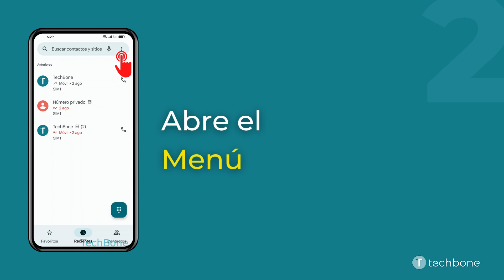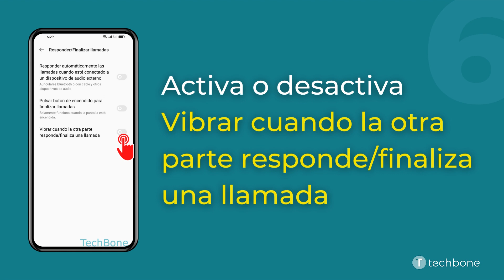Vibración al Responder/Finalizar una Llamada - Oppo [Android 12 - ColorOS 12]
El móvil puede vibrar al colgar y cuando se responde una llamada. Si el usuario lo desea, se puede activar o desactivar la vibracion al responder/colgar en cualquier momento.

0:00 Intro
0:05 Abre Teléfono
0:15 Abre el Menú
0:25 Abre los Ajustes
0:35 Presiona Cuentas de llamada
0:45 Presiona Responder/Finalizar llamadas
0:55 Activa o desactiva Vibrar cuando la otra parte responde/finaliza una llamada